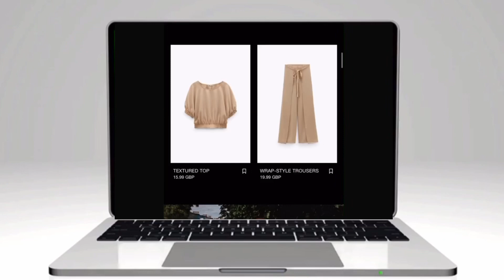SUMMER ZARA TRY ON HAUL!!! THELMA RATES MY OUTFITS !!!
make sure you guys follow my outfit page @fitsbyr on ig for more looks!!

comment what you want to see as well x

DZY:
@officialdzy on ig

Thelma-
TW: @thelmaopong
SC: Thelmzs

Renée-
TW:@renwashingtonn
SC: xangelicx